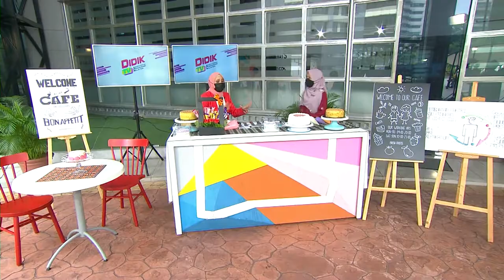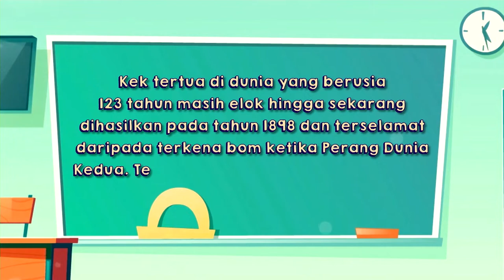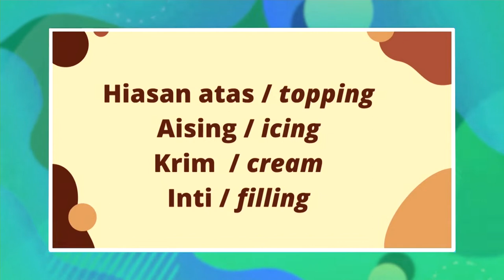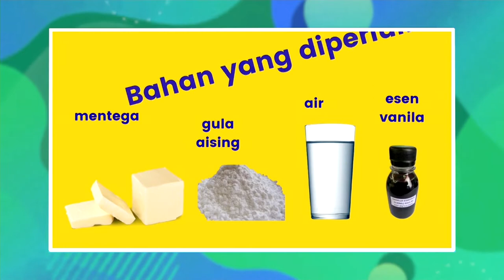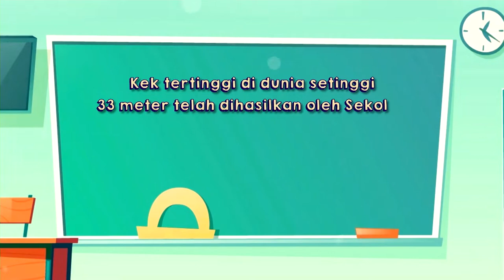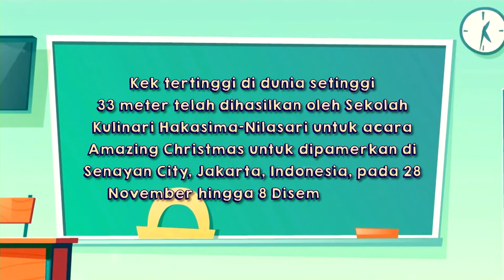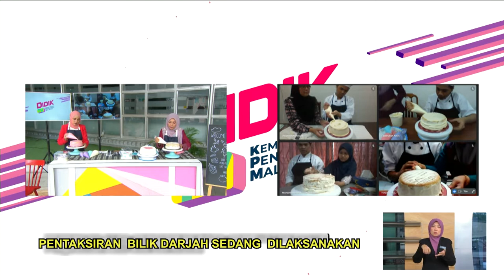DidikTV | Teroka Ep 282 | Menengah Atas Pend Khas Pembuatan Pastri Penghasilan Akhir Kek Dan Hiasan